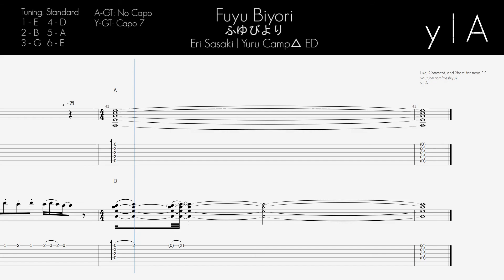【Tab/Chords】 Yuru Camp△ ED - (Eri Sasaki) Fuyu Biyori [TV SIZE]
My acoustic dual-guitar arrangement of Eri Sasaki's Fuyu Biyori, the ending song from the anime Yuru Camp

yos!

What a soothing ending song from Yuru Camp...

Fingerstyle on the Rhythm section of this arrangement, just like how the original is played ^ ^

Hope you have a relaxing time learning and playing this :D

~awuu

- Song Meta -
Song:
~ Fuyu Biyori
~~ ふゆびより

Artist:
~ Eri Sasaki

Composition
~ Eri Sasaki
~ Hiro Nakamura

Tuning:
~ Standard Tuning
~~ E A D G B E

Capo:
~ A-GT - No Capo
~ Y-GT - Capo 7

Acoustic Guitar Arrangement by:
~ Aeshi Yuki

My Links